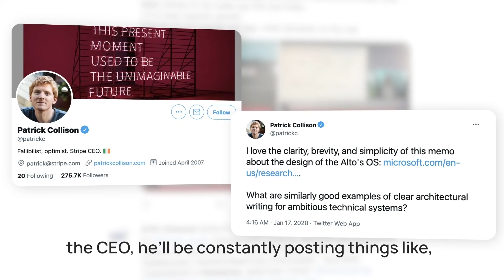CaféMongo E02 - Building things the right way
In today’s Café Mongo episode, Stripe engineering manager Sashko Stubailo and PayMongo CEO Francis Plaza sit down for a quick coffee chat about building scalable technical teams and designing the best tools for users and developers.